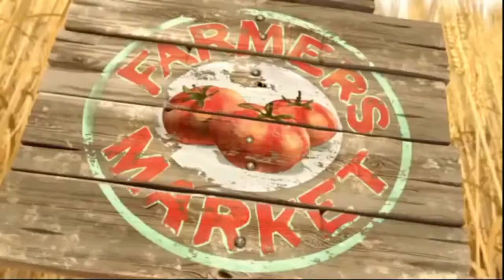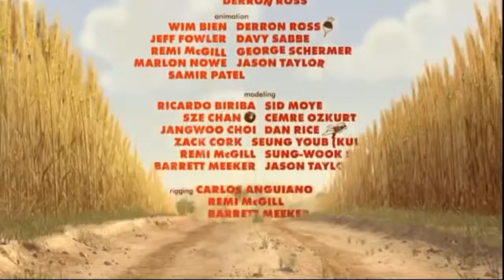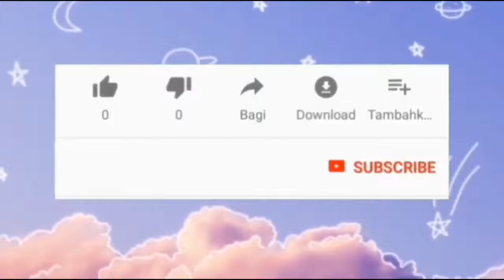غوفر بروك Gopher Broke فيديو مضحك للحيوانات المتحركة فيلم قصير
Funny Animal animation video short film
غوفر بروك هو فيلم قصير متحرك بالحاسوب عام 2004 كتبه وأخرجه جيف فاولر والمدير التنفيذي الذي أنتجه تيم ميللر في استوديو Blur.  يدور الفيلم حول غوفر جائع يضع خطة ذكية للحصول على وجبة خفيفة سريعة ، ولكنه يكتشف أنه حتى أفضل الخطط الموضوعة يمكن أن تسير بشكل خاطئ
Gopher Broke is a 2004 computer-animated short film written and directed by Jeff Fowler and executive produced by Tim Miller at Blur Studio. The film is about a hungry gopher who hatches a clever plan to get a quick snack, but discovers that even the best laid plans can go udderly awry
تاريخ الإصدار: 30 سبتمبر 2004 (الولايات المتحدة)
المخرجون: جيف فولر، جيمي بروير
المنتج: آل شير
فريق التمثيل: جريج بيرج
الترشيحات: جائزة الأوسكار لأفضل فيلم رسوم متحركة قصير
الموسيقى من تأليف: توني موراليس، روب كيرنز